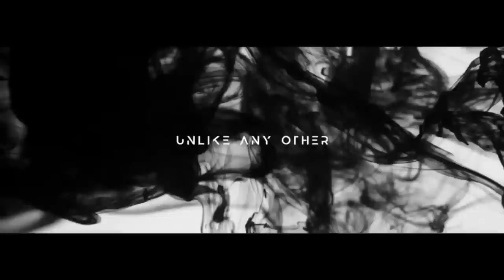Ep. 1848 Mark Stavish: Egregores: The Watchers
Tonight, Monday on FADE to BLACK: Mark Stavish joins us to discuss the history of Egregores from ancient times to present day, including their role in Western Mystery traditions and popular culture and media.

Mark Stavish, M.A., is the founder and Director of Studies of the Institute for Hermetic Studies. Established in 1998, the Institute holds instructional programs on general spirituality, esotericism, hermeticism, alchemy, kabala, astrology, and parapsychology.  Stavish holds undergraduate degrees in Communications and Theology, and a Masters in Counseling. He has over 40 years experience in spiritual practices and has published  thirty books, many of which have been translated into one or more of nine languages, including:  French,  Estonian, Polish, Portuguese, Russian, Spanish, and Turkish.